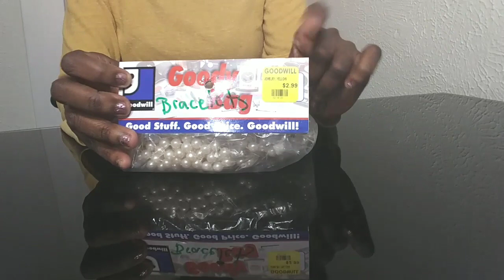Thrift store haul! Bracelets Goody Bag from GOODWILL $1.50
Here is a link for pearl beads if you interesting⏬⏬⏬⏬⏬